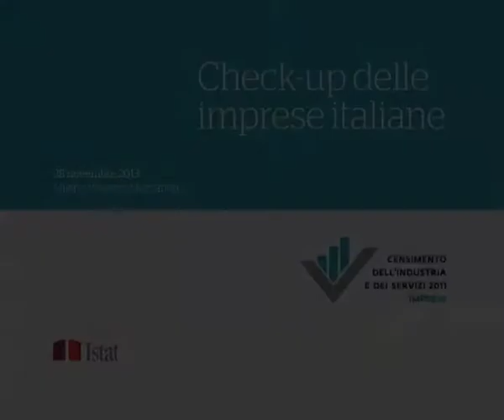Convegno "Check-up delle imprese italiane" - Il Censimento Istat fa il check-up alle imprese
Con il convegno "Check-up delle imprese italiane", organizzato da Istat il 28 novembre a Milano, si è avviato un lavoro di analisi sul sistema imprenditoriale italiano, a partire dai nuovi dati del Censimento dell'industria e dei servizi. Nel video la sintesi dei  principali risultati e prospettive emerse, con i contributi di Antonio Golini, Presidente f.f. Istat, Roberto Monducci, Direttore Dipartimento per i conti nazionali e le statistiche economiche, Istat, Andrea Mancini, Direttore Dipartimento per i Censimenti e i registri amministrativi e statistici, Istat ed Enrico Giovannini, Ministro del Lavoro e delle Politiche sociali.